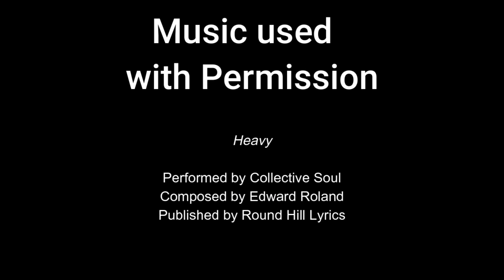Late Night Lunkers (S1, Ep. 8) Tips, Tackle, & Technique for Night Bass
Season 1, Episode # 8 - "Hard-Hitting HAWGS"

Fishing for bass at night. Ferocious hits from hungry bass. Nighttime bass fishing. Largemouth Bass on Chatterbaits, spinnerbaits and more.